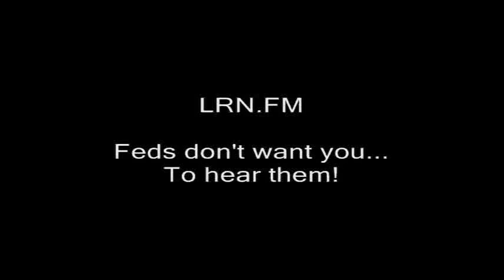New Hampshire 6/3 headlines tell the tale of relative freedom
New Hampshire 6/3 headlines tell the tale of relative freedom.  then click "About"

new hampshire, headlines, union leader, mainstream press, winston churchill, impersonator, freedom, libertarian, free state project